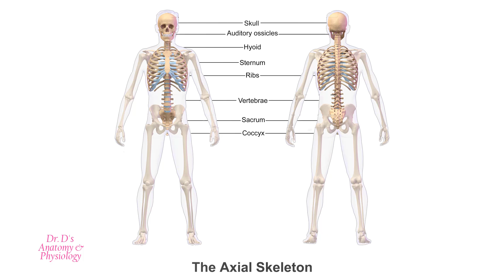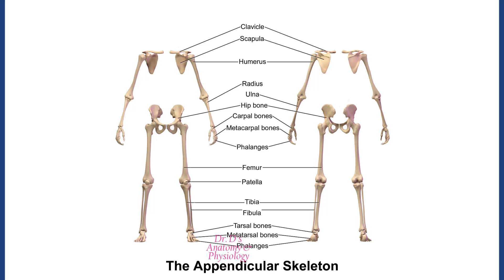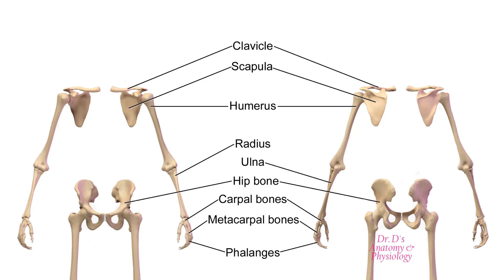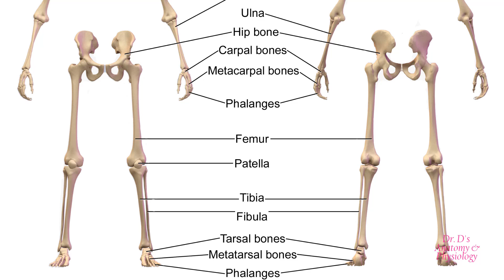Axial and Appendicular Skeleton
The skeleton is divided into axial and appendicular components. The bones found in each division are illustrated and listed.